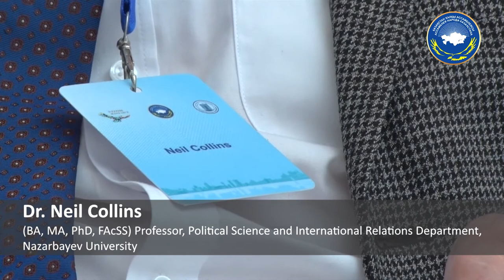Neil Collins: Multiethnicity Is Important For The Self-identity Of Kazakhstan